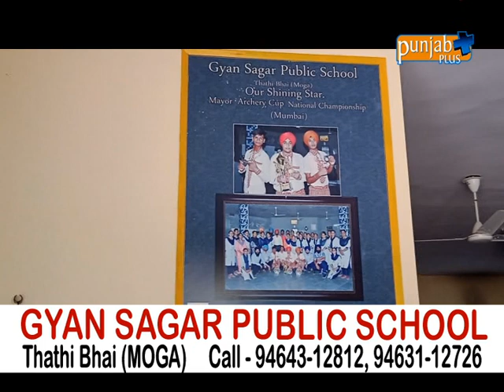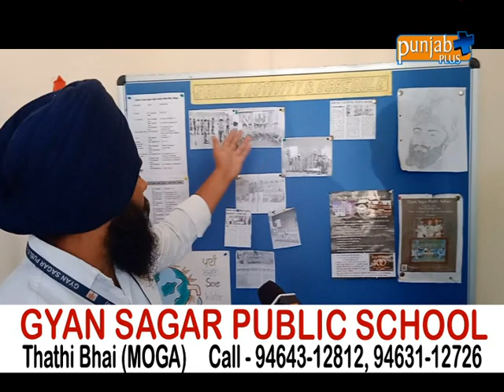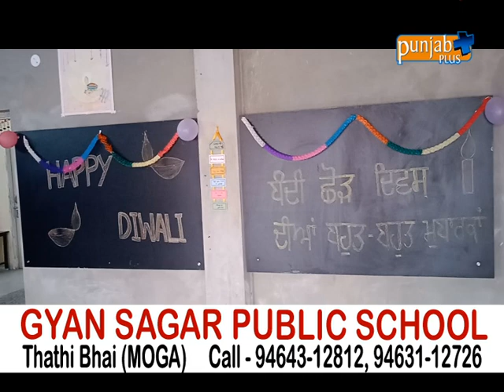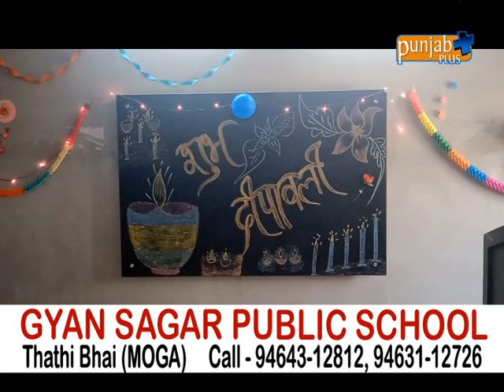GYAN SAGAR PUBLIC SCHOOL, THATHI BHAI (MOGA)